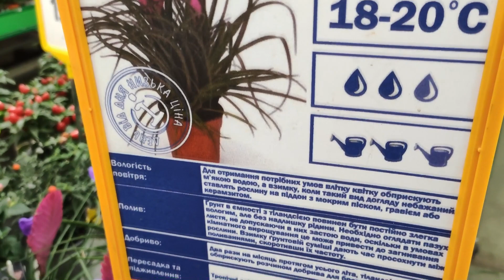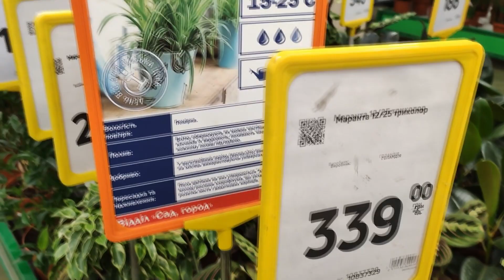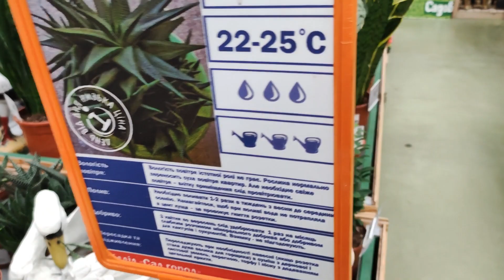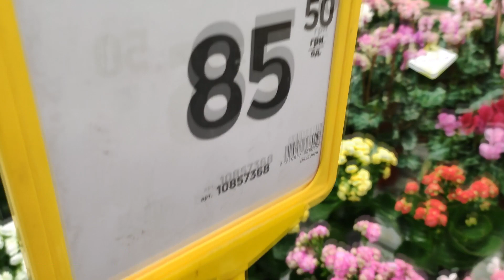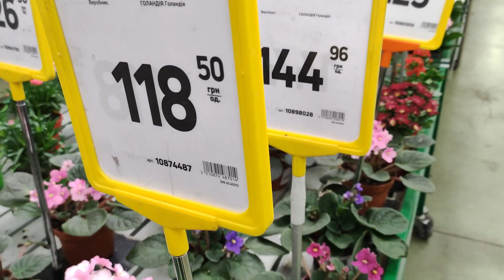КОМНАТНЫЕ ЦВЕТЫ, РАСТЕНИЯ. ШИКАРНЫЙ АССОРТИМЕНТ. ЭПИЦЕНТР. Садовый центр. ОБЗОР. Часть 2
Всем Здравствуйте!
Обзор комнатных цветов, растений в садовом центре "Эпицентр" (г.Киев).